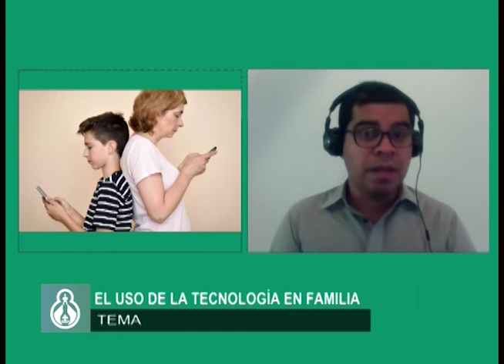CON SALUD - USO DE LA TEGNOLOGIA EN LA FAMILIA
Algunas tecnologías traen consigo muchos beneficios, a la vez, generan nuevos retos y dificultades que deben ser considerados para una buena relación familiar. En Con Salud contaremos con la participación del Psicólogo Warren Ochoa.